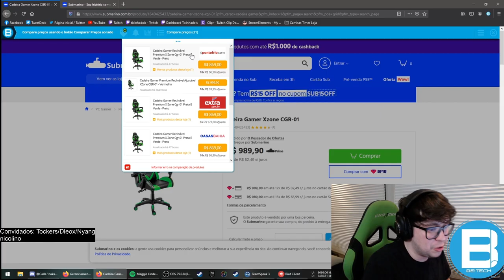UM JOGO MUITO COMPLICADO NA ICEBOX!!! ft: BiDa, v1xen